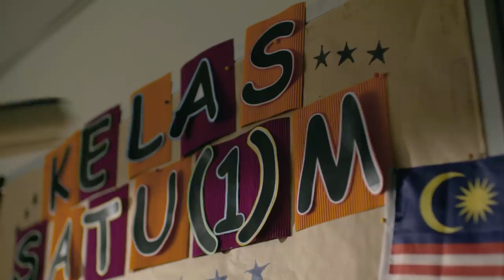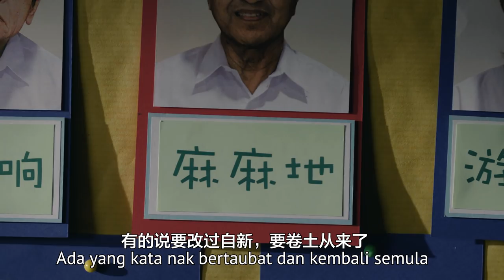Teresa Kok 2018 CNY video clip -- Tahun Baru Penuh Harapan 郭素沁 2018 新年贺岁片 “新年一定到”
2018 is General Elections year for Malaysia.

Teresa Kok and her team present a CNY video, with the background of the election of class monitor in a school. The discussion among the students reflects some of the views and attitudes of different people in Malaysia toward the General Elections.

Teresa Kok hopes the video can inspire and encourage people to come out to vote in order to bring changes to the political landscape.